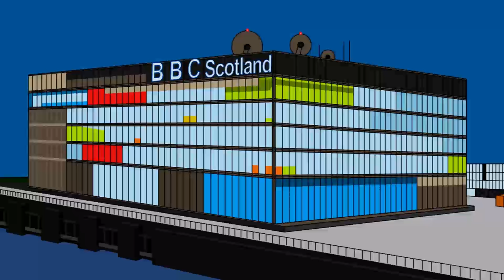London Calling - The Documentary Trailer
The trailer for the seventy minute film inspired by the book by GA Ponsonby.